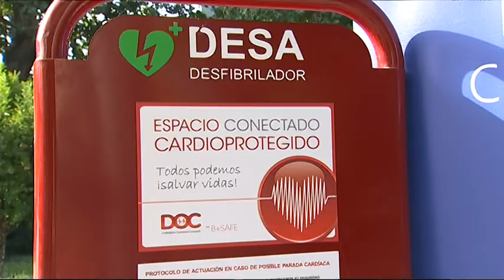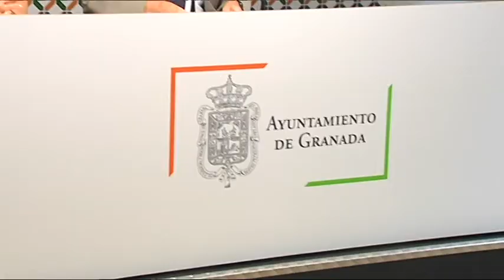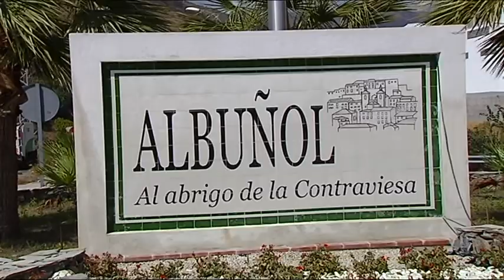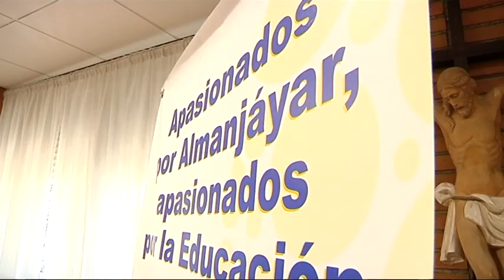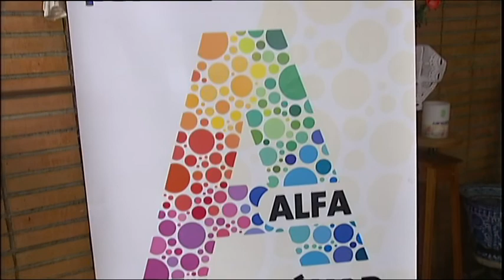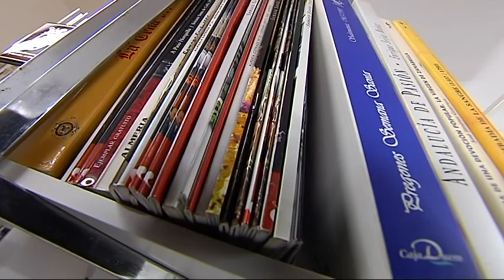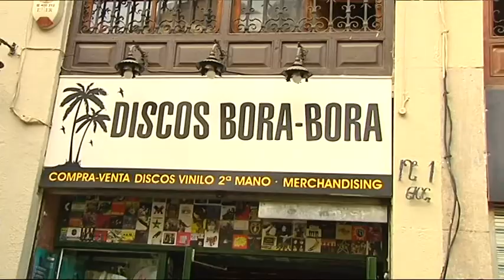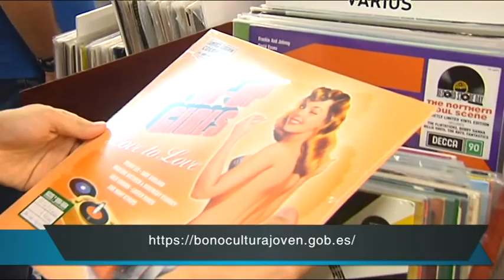TG7 NOTICIAS | Lunes, 25 de Julio de 2022.